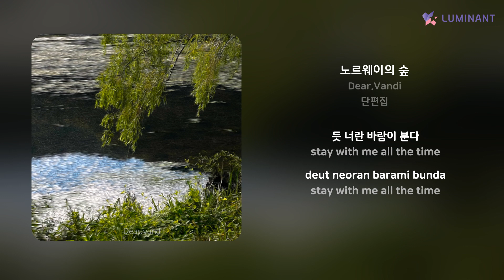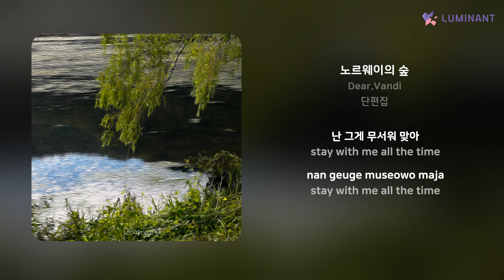Dear.Vandi - 노르웨이의 숲 | 가사 (Lyrics)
Artist: Dear.Vandi
Track: 노르웨이의 숲
Album: 단편집
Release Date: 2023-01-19